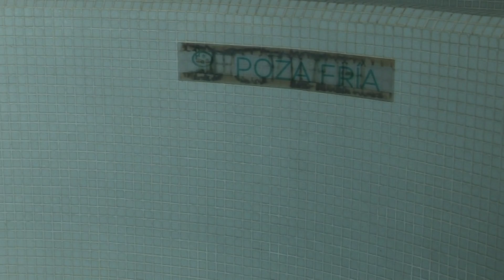TERMAL SPORT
El mayor centro TERMO LÚDICO de Castilla y León. Un gran espacio de 2.000 metros cuadrados de los que más de 1.000 están destinados a zona de circuito termal, con gran diversidad de piscinas, saunas y elementos de contraste.

Bienvenidos al paraíso del bienestar.